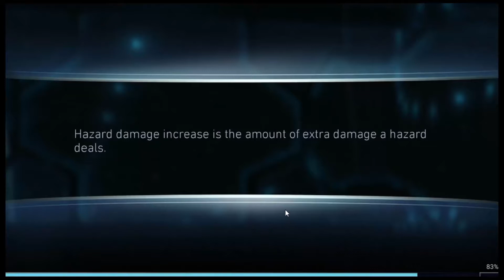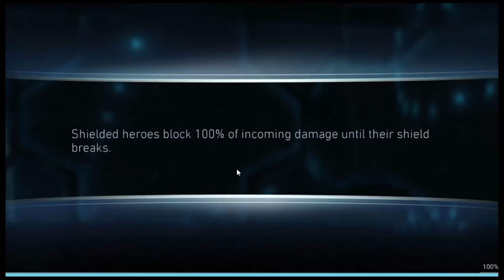ARENA JUSTICE LEAGUE AQUAMAN ARRIVED HUNTING POINTS